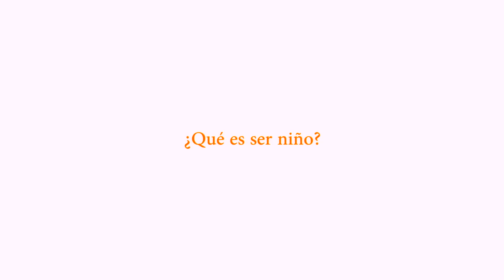¿Que es ser Niñ@?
Te mostramos el significado de ser niño
Llámanos al 1700 ODONTO (636-686) o escríbenos a nuestro Whatsapp y separa la cita para los más pequeños del hogar!